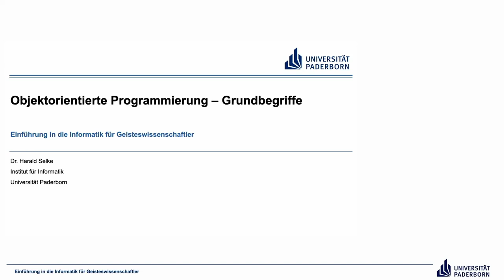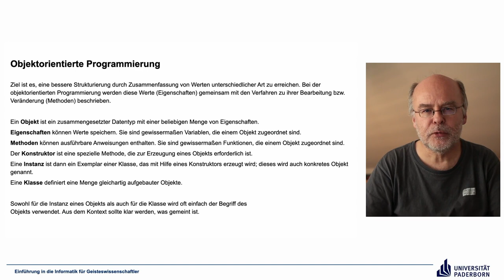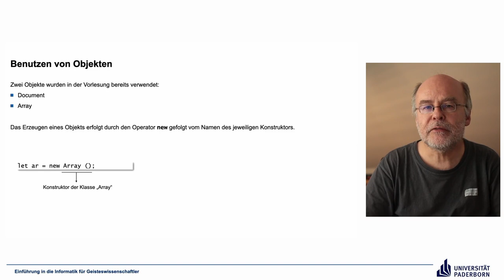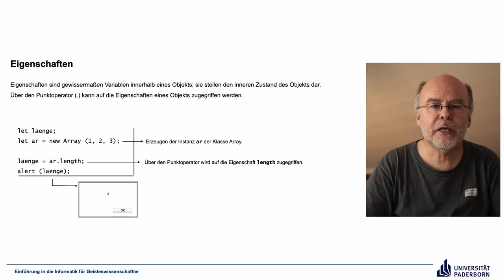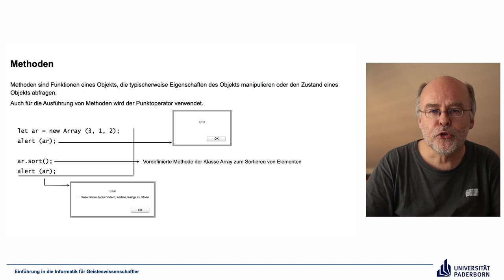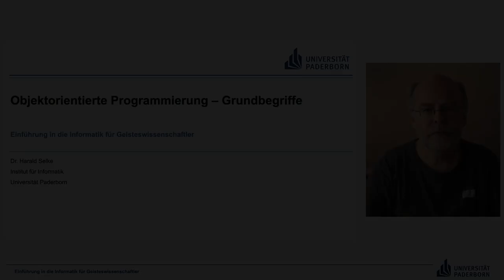EIG: Objektorientierte Programmierung – Grundbegriffe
Abschnitte
00:00 Einleitung
00:17 Objektorientierte Programmierung
07:40 Benutzen von Objekten
10:51 Eigenschaften
12:52 Methoden
14:49 Abschluss